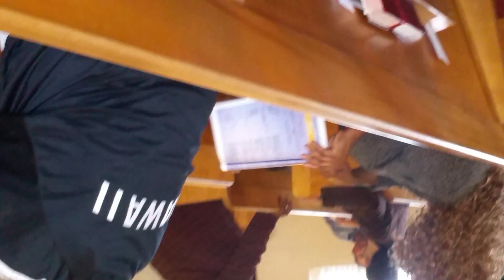The Mount 77th